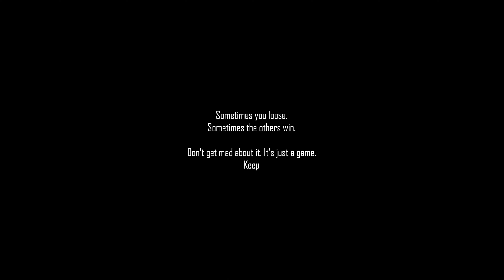APB: Reloaded - Compilation 2022/10 | 4k Max Details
A video compilation from a few missions in APB: Reloaded as Enforcer on Citadel.